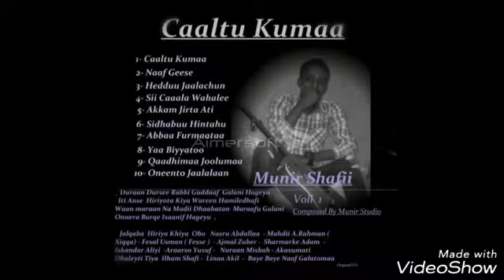Munir Shafi Best New Music ** Oneento Jaalalaan ** 2017